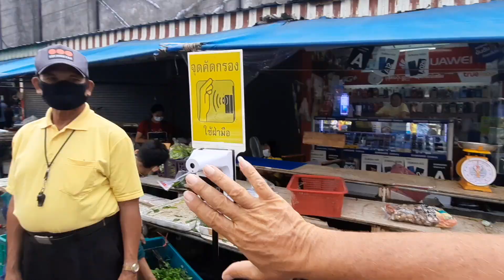Phuket: Wasser Durian! Wer kennt diese Frucht?.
Ja mit Walter im Krankenhaus, Dimsum zum Frühstück und eine Wasser Durian trotzdem ich schon lange in Thailand bin hört entdecke ich immer wieder neue Früchte wirklich toll was die Mutter Erde alles für uns bereit hält.

Unsere Webseite vom Kokosnuss Restaurant in Kamala, Phuket, Thailand